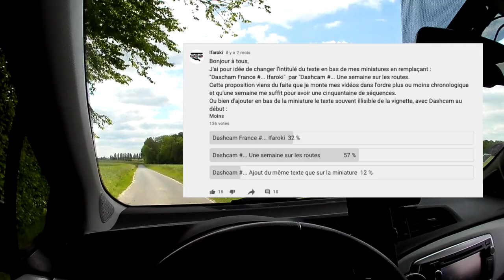Dashcam France Ifaroki / Retour sur le sondage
La caméra qui filme l'habitacle

Cette chaîne a pour but de ringardiser les comportements inappropriés, voire dangereux, des usagers de la route.
Le tout, accompagné de musiques composées par mes soins.

Soyez cordial et courtois dans vos commentaires.
Je réponds à tout les avis, positif et négatif.
Sont exclus les insultes, injures, propos orduriers et non conformes au sujet traité dans cette vidéo.

Dashcam France
ile-de-france
Daily observation
Road rage
Comportements dangereux

Logiciels utilisés:
MAO: Logic Pro X / Apple
Montage vidéo: Final Cut Pro X / Apple

Véhicules utilisés:
Toyota Yaris hybride

Dashcam: Mini 0906